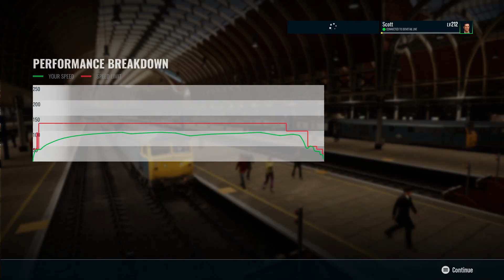TSW3 | Service 1A21 Reading to Paddington | Class 47 BR Blue | Great Western Express Diesel Legends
Gameplay without commentary. Immerse yourself in the full audio and visuals of Train Sim World 3.

I play with safety systems (PZB, LZB, AWS, DSD, ATC, ACSES etc) on for added realism whenever possible. Upcoming signals are also hidden from the HUD and show as grey, as in real life I would not be able to see a signal 3 miles away! :)